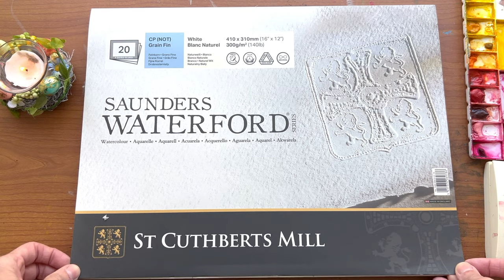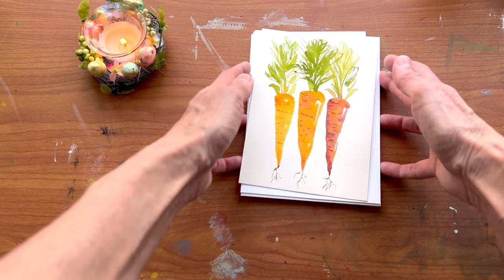5 Easy Easter Card Illustrations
Spring themed painting is good for the soul! That's my theory, anyway! It's bright, happy, and fun. What's not to love? In this video, I show you 5 easy illustration ideas to either share with family and friends, or keep for yourself! :)

I'm not talking in this one (although I do slip in a few little notes), so I've packed it with great music. Sit back, relax, and chill we me for a few minutes. ;)

Use paintingwithbeala on Instagram to share your artwork from any of my classes so I can cheer you on!

St. Cuthberts Mill Saunders Waterford Watercolour 140 lb paper
Size 8, 6 & 4 Black Silver Brush
Dr. Ph. Martin's Frisket Mask Fluid

Floral Egg:
Dr. Ph. Marin Frisket Mask Liquid level 2
Winsor & Newton Permanent White Gouache
Daniel Smith Extra Fine Watercolors Buff Titanium
Holbein Artists Gouache G540 Leaf Green
Holbein Artists Gouache G546 Olive Green
Holbein Artists Gouache G550 Terre Verte
Holbein Artists Gouache G553 Moss Green
Winsor & Newton Designers Gouache Yellow Ochre
Winsor & Newton Designers Gouache Primary Yellow

Carrots:
Sap green sells out often, so here are two brand options. Both are great.

Birds:
Same yellows and oranges used for carrots
Daniel Smith Quinacridone Rose
Next two mixed together make my "secret" color. I love this blend for a fun green.:
Winsor & Newton Cadium Yellow Pale Watercolor
Winsor & Newton Hooker's Green Watercolor
Artistro Watercolor Paint Set Cobalt Blue
Winsor & Newton Thalo Blue
Winsor & Newton Vandyke Brown
Micron Pen O5 -- This assorted pack comes with every size you'll ever need at a great value!

Tulips:
Same colors as above

Easter Eggs:
Same "secret" green mixture as used in birds above.
Artistro Watercolor Paint Set Mauve & Violet
Same blues as above birds.

Many thanks to the photographers, videographers, & musicians who allow others to use their work!

M U S I C:
Artlist

00:00 Mr. Garita by Randy Sharp
02:15 Facebook by Swirling Ship
03:34 Sunset Traveler by Paper Planes
05:45 Tender Things by Mansij
08:14 Cards You're Dealt by Dean Twomey